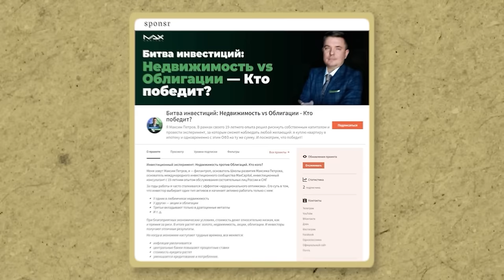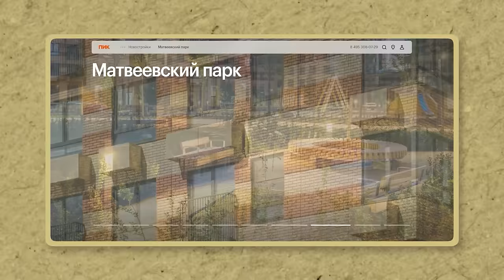Как ЗАРАБОТАТЬ на росте недвижимости в 2024? / Самые ВЫГОДНЫЕ способы инвестиций в недвижимость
Всем привет! C вами Максим Петров. Добро пожаловать на канал выгодных инвестиций MaxCapital.

Рост недвижимости — это отличная возможность для заработка в 2024 году. Сегодня я вместе с моим гостем Александром Харыбиным обсудим, как именно можно зарабатывать на росте цен на недвижимость и какие способы инвестиций являются самыми выгодными прямо сейчас.

Если досмотрите видео до конца, то узнаете, какие стратегии инвестиций в недвижимость наиболее эффективны, как выбрать подходящий объект для инвестиций и какие ошибки при выборе квартиры допускают новички в этом деле.

На нем вы найдете выпуски о том, как инвестировать с нуля, куда вкладывать деньги и как пережить экономический кризис.

А какие способы выгодно инвестировать в недвижимость знаете вы? Поделитесь в комментариях!

Реклама: ИП Александрова Е. И.
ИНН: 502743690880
Erid: 2VtzqwZ8fxD

00:00 - Про гостя
02:15 - Как я планирую получить доход в недвижимости
03:19 - Какую недвижимость выбирать?
07:08 - За сколько можно сдавать в аренду квартиру?
10:19 - Какие риски?
14:10 - Будет ли потолок цен на недвижимость?
23:28 - Какие советы начинающим можешь дать?
25:48 - Что делать, если цены начнут падать?